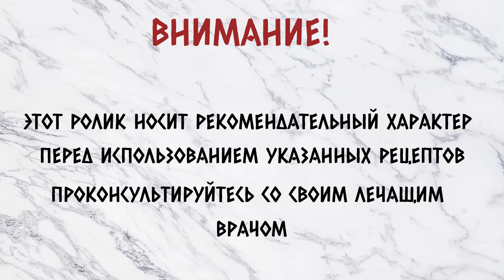Какие болезни лечит ежевика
Из  этого ролика вы узнаете какими целебными свойствами обладает ежевика и какие заболевания лечат с ее помощью.

Там публикуются как ролики с канала так и другие материалы в текстовом виде, которые не дублируются

🎵 Track Info:

Title: Remember
Artist: Next Route
Genre: Dance & Electronic
Mood: Romantic